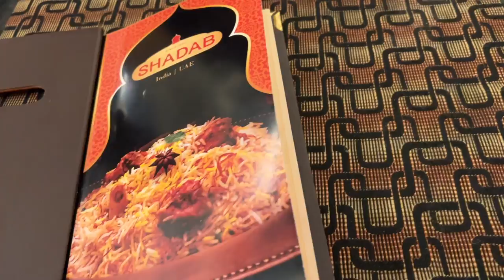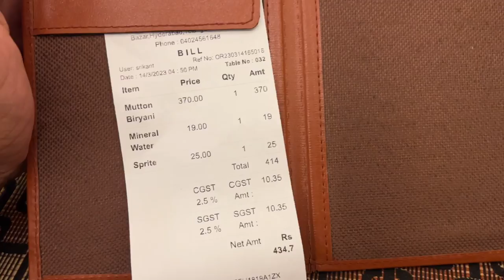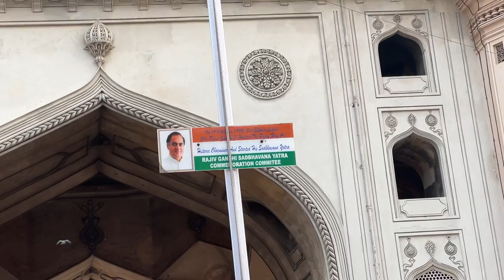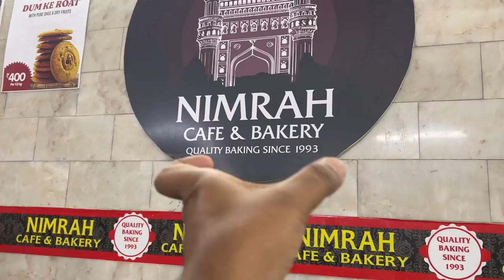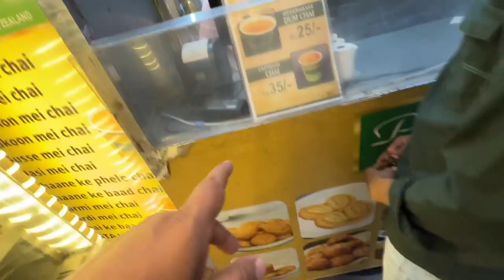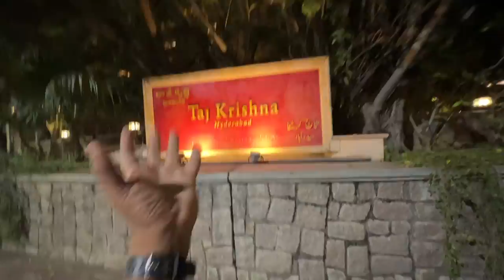Hyderabad famous food tour || Hotel Shadab, Shah Ghouse , Pista house & Nimrah Cafe 🤤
I love making videos and this video about A day in a luxury 5star hotel Taj

Is video me main aap logo ko Mumbai ke Ek 5 star luxurious Hotel Taj  ko review kar ke dikhane wala hu or apna experience aaplogo ke sath share karne wala. or v bohot sare chizo pe maine baat kiya hai video ko poora dekhna agar ye video acha lage toh like Share jaruru karna or subscribe karna na bhulna